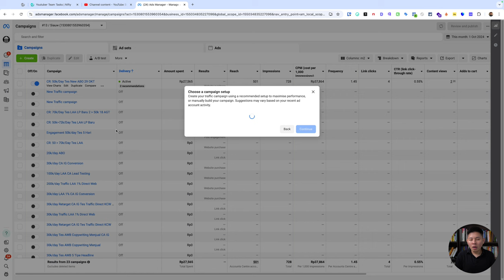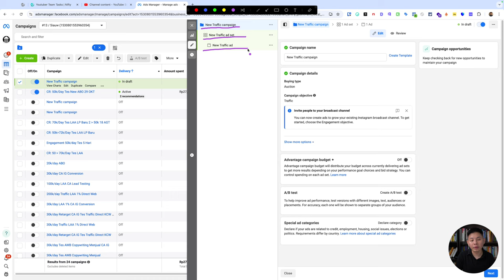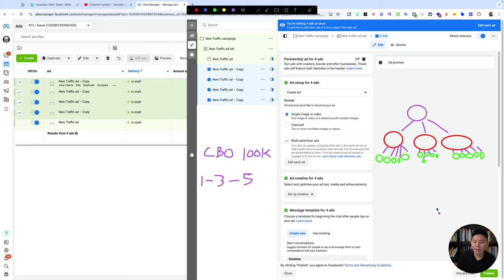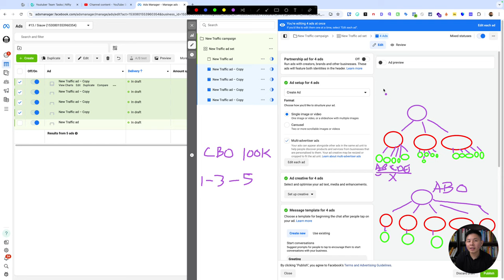1 Set Iklan Facebook Ads Bagusnya Berapa Kreatif?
✅ Kreatif dalam Facebook Ads merujuk pada elemen visual dan teks yang digunakan dalam iklan untuk menarik perhatian audiens dan mendorong mereka untuk berinteraksi atau mengambil tindakan. Elemen kreatif ini mencakup gambar, video, headline, teks deskripsi, dan call-to-action (CTA) yang semuanya harus disusun secara efektif untuk menyampaikan pesan iklan dengan jelas dan menarik.

✅ Kreatif yang baik harus relevan dengan audiens yang ditargetkan, memiliki desain visual yang menarik, dan menyajikan pesan yang persuasif dan mudah dipahami. Misalnya, penggunaan gambar atau video berkualitas tinggi yang menunjukkan produk dalam konteks nyata dapat meningkatkan daya tarik visual, sementara headline yang kuat dan teks singkat tapi efektif dapat meningkatkan engagement.